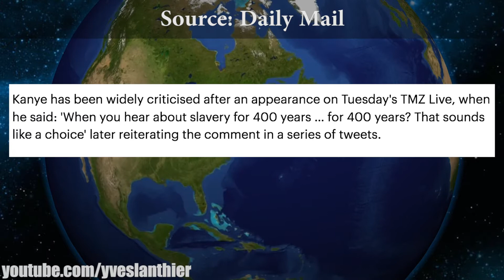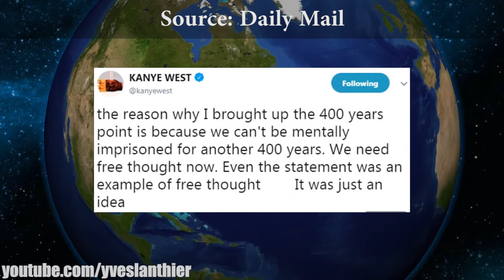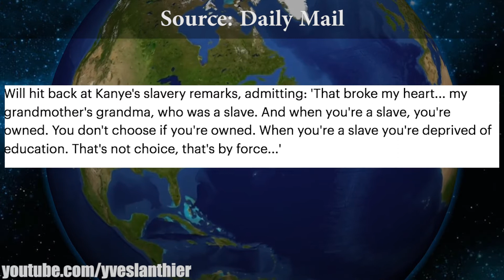SELON KANYE WEST, L'ESCLAVAGE DES NOIRS ÉTAIT UN CHOIX?!?!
CLIQUES SUR LA CLOCHE, VOILÀ :) Sources plus bas. Vidéo tous les jeudis! ER// Un vlog sur l'actualité francophone québécois hebdomadaire avec Yves Lanthier. Selon l'artiste américain Kanye West, les 400 ans d'esclavagisme des noirs était un choix...